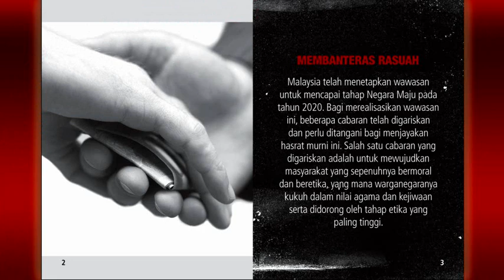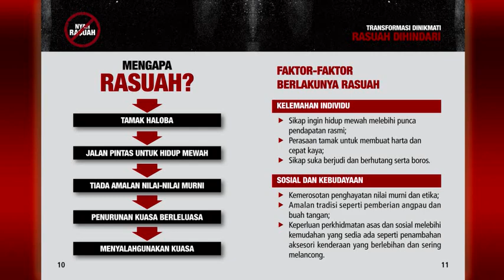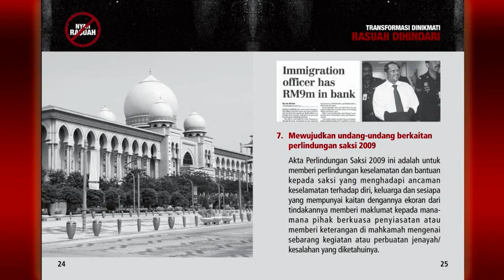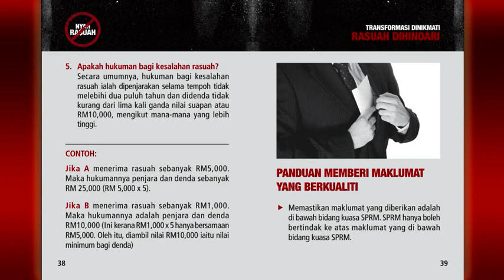Nyah Rasuah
Buku kecil bertajuk "NYAH RASUAH!" yang diterbitkan oleh Jabatan Penerangan Malaysia